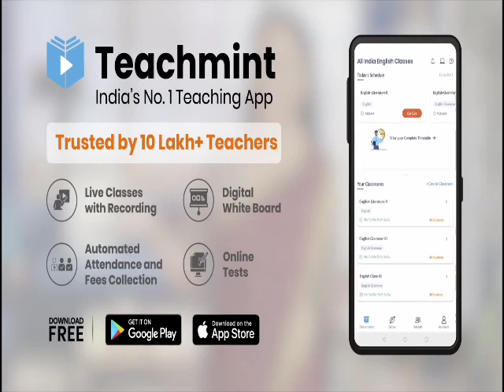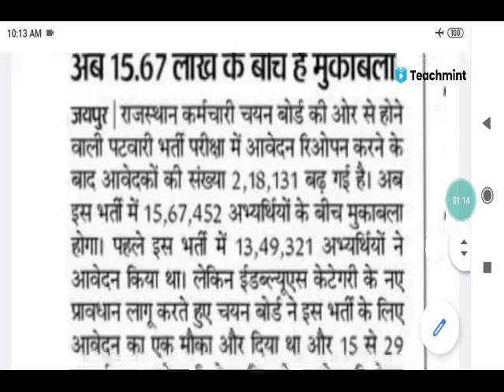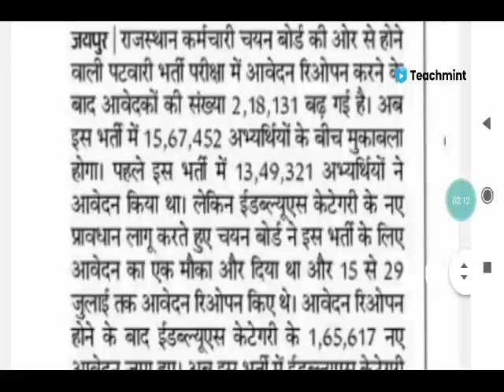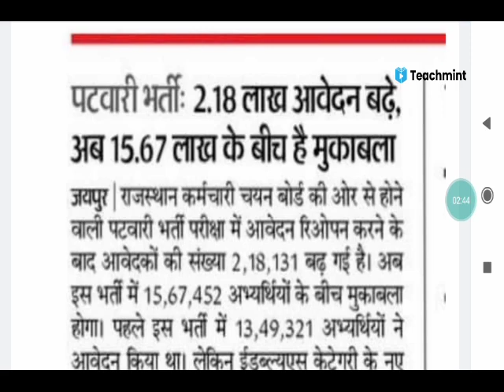Rajasthan Patwari Latest Update || Patwar exam latest news || @realsarkariupdate |Teachmint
Online classes on teachmint

patwari exam date 2021 || Rajasthan Patwari Exam Date | Patwari News Today | patwari exam

Rajasthan Patwar Exam Date Latest News || Rajasthan Patwari Exam Date | Rajasthan Patwar Latest News

Rajasthan forest Guard exam date
 Rajasthan forest Guard syllabus
Rajasthan forest Guard exam date latest update
 Rajasthan forest Guard exam date 2021

rsmsSB forest Guard exam date
Rajasthan Patwari Exam Date Latest Update
Patwari Exam Latest Update